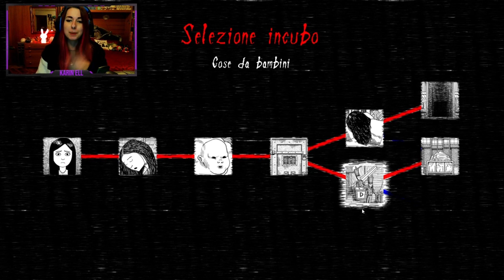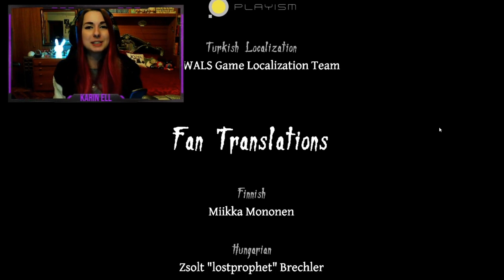MAI RIEMPIRE LA CASA DI BAMBOLE, FINISCE SEMPRE MALE // Neverending nightmares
Neverending nightmares #05 gameplay ita
Entriamo nella mente di una persona disturbata, tormentata da incubi cruenti ed inquietanti che sembrano non avere alcun senso. Cosa sarà davvero successo a sua sorella? Quale senso di colpa lo attanaglia?

SE VUOI SUPPORTARMI PUOI FARE UNA DONAZIONE, GRAZIE!

DESCRIZIONE DI STEAM: Vivi l’esperienza di un vero orrore psicologico mentre esplori incubi ispirati dalla lotta contro la depressione e la nevrosi del suo creatore. L’indifeso protagonista deve evitare le manifestazioni mostruose d quello che inquieta il suo inconscio nella sua missione di risvegliarsi nella realtà.
SVILUPPATORE: Infinitap Games
EDITORE: Infinitap Games